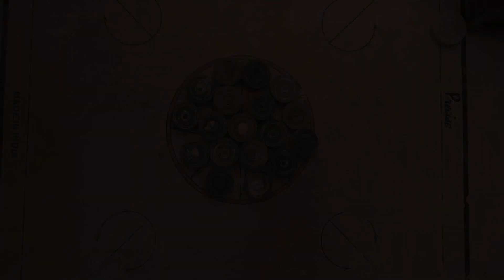MUNIYAMMA | Chapter 1 | TRAILER | LUNATOGRAPHIA | SHORT FILM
Here is the TRAILER of most awaited
Tale of MUNIYAMMA, Chapter 1 🔥
SHOT this SHORT FILM during LOCKDOWN, in Mangalore. Shot in just 3 days with improper Pre-Production, but gave our best as team.
Tulunadu - Mangalore | Tuluva | Karnataka | Kannada

Casting:
• Sajan Salian
• Rolson DSouza
• Dhiren Kunder
• Varun Poojary
• Varun Birwa

Production:
LUNATOGRAPHIA

(Film by: Rakshith Kiran
DOP | EDIT: Keerthan Kitta)

Kathe innu shuru aagbekaste mundina puta dalli.
(chapter 2)